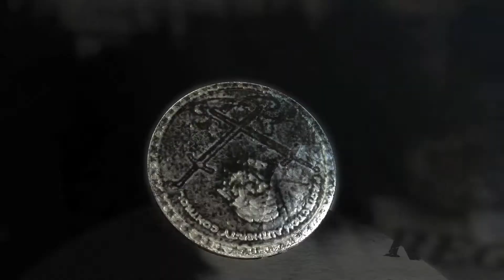CGR Trailers - THIEF Basso's Gamble Trailer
Classic Game Room's CGR Trailers presents a "Basso's Gamble" trailer for THIEF from Eidos Montreal and Square Enix. Thief will be released on February 25, 2014 for the PC, PlayStation 3, PlayStation 4, Xbox 360 and Xbox One systems. Enjoy!